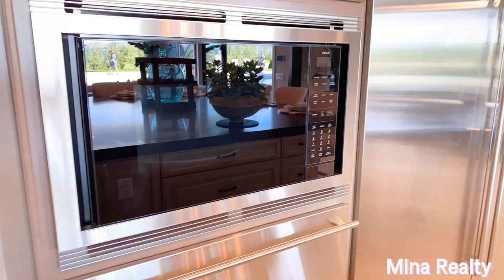【新房开箱】 House Unboxing- Pacifica San-Juan | 海滨城市515平米现代风西班牙殖民地风格豪宅 | 8分钟到太平洋海滩 | 落霞与孤鹭齐飞 秋水共海天一色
PACIFICA为托尔兄弟在南加海滨小城-圣胡安·卡皮斯川诺市的小区。
该市的燕子教堂为南加州著名网红打卡景点，大家有空可以去看看。
今天带大家开箱的新房户型为TRADEWINDS小区的SERRANIA户型。
新房户型：5房5.5浴3车库
居住面积：5544平方英呎=515平方米
院子面积：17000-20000平方英呎
HOA物业：$420每月or $5040每年
公校学区：6-7-9 Palisade-Shorecliffs-SanJuan
本户型售价：240万美元
距离海滩的距离：2.9英里/开车8-10分钟
可以帮您在该户型拿到12万美元的折扣和优惠的贷款利率。
需要详细咨询或对此户型有兴趣的小伙伴请联系我。